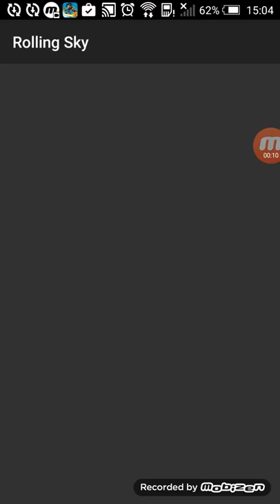Rolling sky2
Nrj